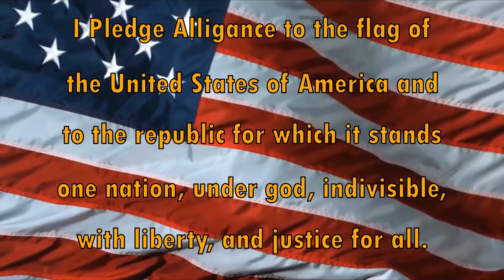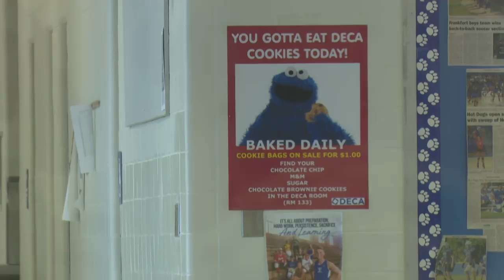HDTV Morning Announcements 10/22/2018